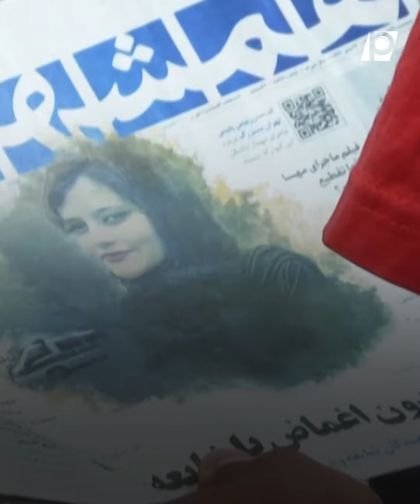【P有影】伊朗政府廢道德警察 外界憂仍難保障女權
伊朗的頭巾示威浪潮延燒超過2個月，根據伊朗學生通訊社報導，伊朗檢察總長蒙塔茲瑞4日表示，已經解散道德警察，同時女性必須穿戴頭巾的法律需要修改。不過民眾質疑，政府將改用其他手段繼續剝削女權。

伊朗民眾阿布迪說道，「人民的訴求不只是撤除道德警察，還包括撤銷整個制度。」

伊朗從1979年開始就存在道德警察制度，監督人民嚴守伊斯蘭律法，2006年開始嚴格管控女性穿著，出門必戴頭巾，嚴禁穿短褲、破洞牛仔褲和不合宜的的服裝。

時至今年9月16日，22歲的庫德族女性艾米尼因為沒戴好頭巾遭道德警察逮捕後離奇死亡，憤怒的群眾遂發起燒頭巾的示威。

憤怒的民眾甚至高喊，「抗議不是只有今天！我們將會每天都抗議！」

大批群眾示威引發當局高調鎮壓，國際人權組織統計，至少400人死亡及好幾千人被逮捕。以美國為首的國家也紛紛祭出制裁，讓伊朗經濟更加蕭條。

外界質疑，即使廢除道德警察，不見得能撼動嚴苛的伊斯蘭律法，仍無法保證女性的人身安全。示威團體強調將會持續抗議，直到政府明確修法以保障女權。

✍️編譯／張淑芬 徐婉寧 曾惠敏・編輯 剪輯／陳廷威